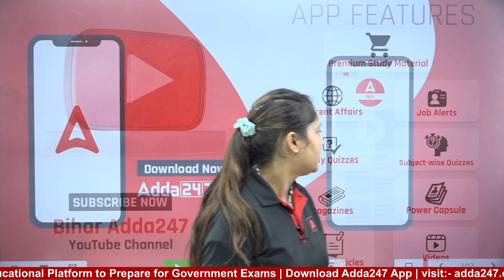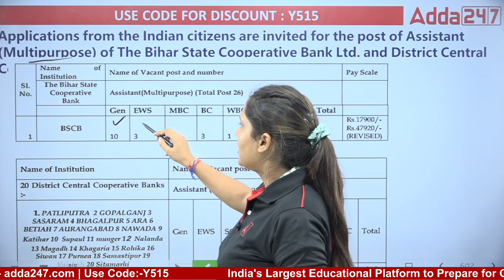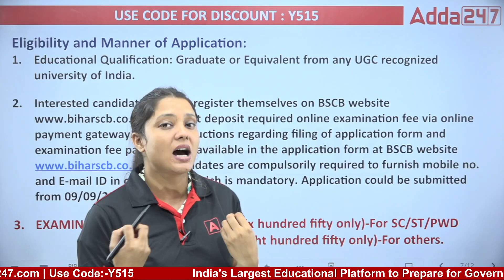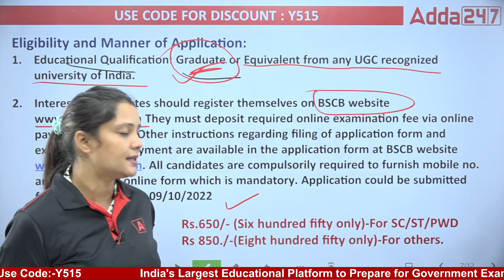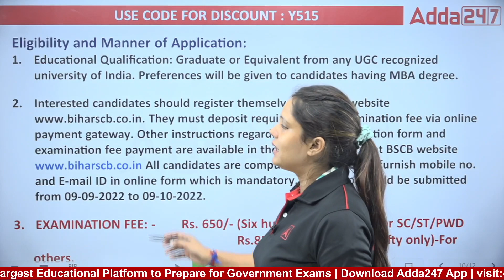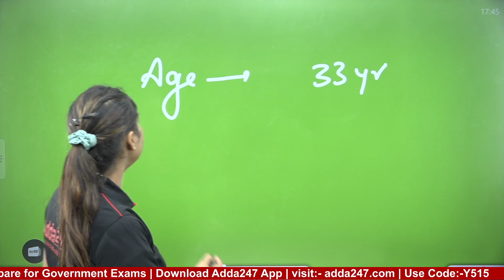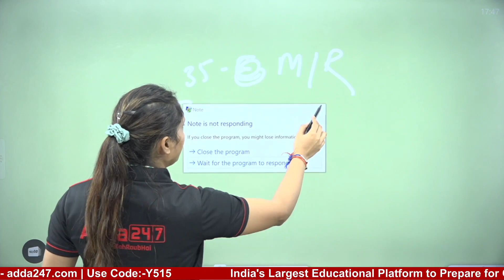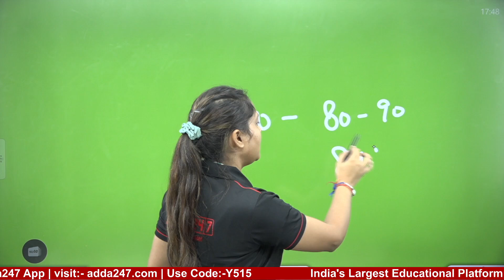Bihar Cooperative Bank Recruitment 2022,Salary,Syllabus,Exam Pattern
🔴सिद्धि- Siddhi 5.0 Bihar SSC CGL-3 (सचिवालय सहायक) Selection Kit (Hindi Medium Printed Books)

🔴सिद्धि- Siddhi 5.0 Pro Bihar SSC CGL-3 (सचिवालय सहायक) Selection Kit ( English Medium Printed Books)

1️⃣ अच्छे शिक्षकों से सीखें
2️⃣ गहन विश्लेषण
3️⃣ परीक्षा योजना रणनीति
4️⃣सर्वश्रेष्ठ प्रश्न समाधान
5️⃣समय प्रबंधन